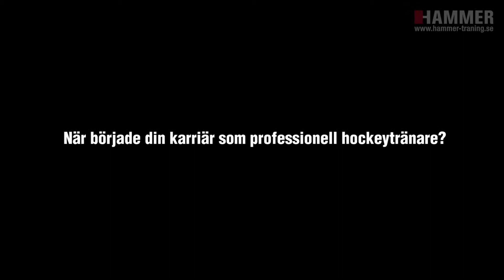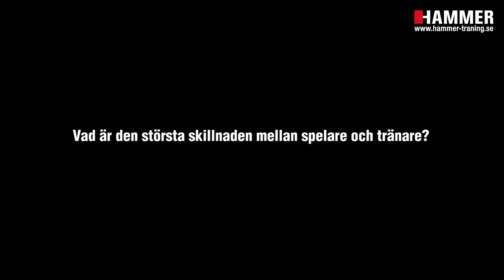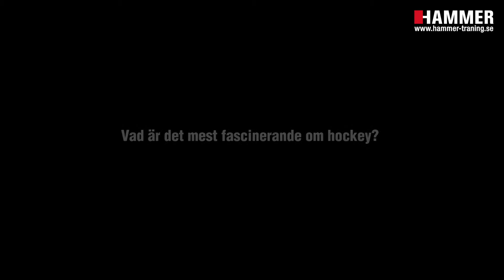Interview Ice Hockey Coach Niklas Sundblad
Interview with ice hockey coach of the Kölner Haie: Niklas Sundblad